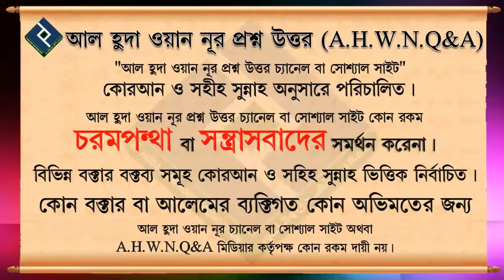ইবাদত কবুল হ‌ওয়ার মৌলিক শর্ত┇৮৬ নং┇শায়েখ আব্দুল আল বাকী